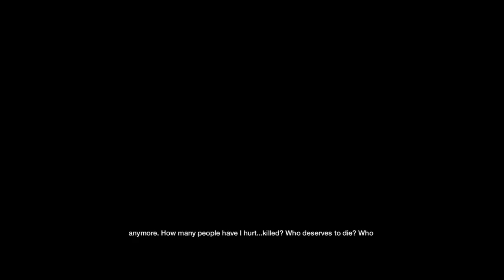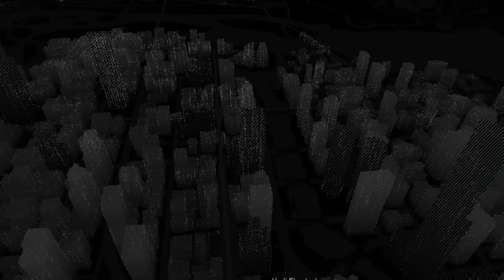Watch Dogs Alternate Ending: Letting Maurice Live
Having finished the campaign for the second time, I figured I would record this alternate choice. Leave a like for the last video until DLC?